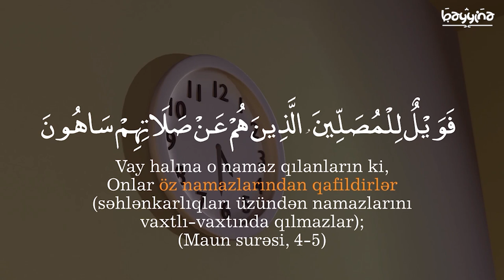VAY HALINA! (Mütləq izləyin)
1.  Videonu bəyəndinizsə LİKE düyməsinə tıklayın ki, video daha çox insana çatdırılsın.
2.  Ən yeni videolardan xəbərdar olmaq üçün kanalımıza ABUNƏ olun və "zınqırov" işarəsinə tıklayaraq bildirişləri aktiv edin..